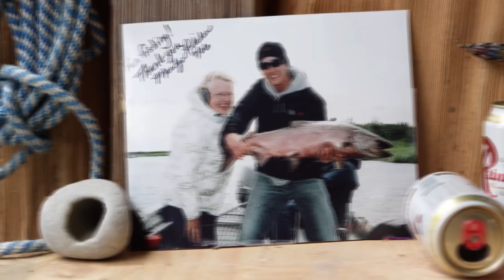Swing Season - TheSlowdown - Sage Fly Fishing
As passionate fly fishermen, we are equally as passionate about conserving the fisheries we use and love. Check out what our friend, and Sage ambassador, Gray Struznik is up to on Washington's Olympic Peninsula; and please support your local conservation organizations. Through the support of healthy fisheries comes better fishing for all.